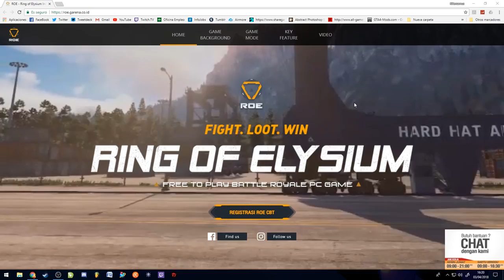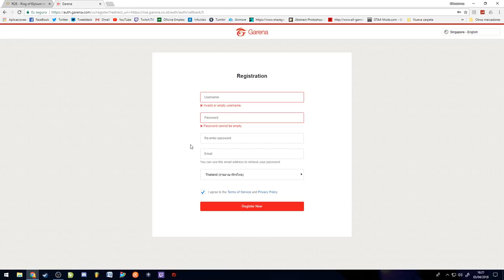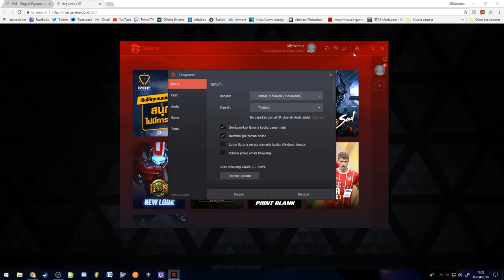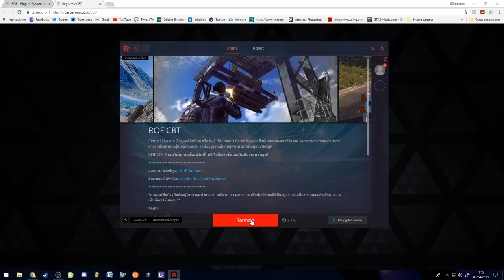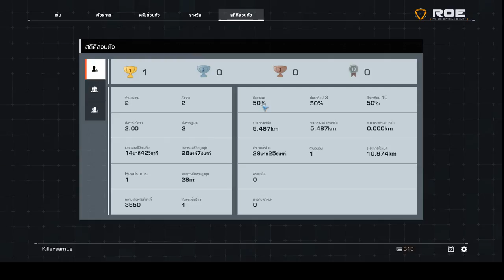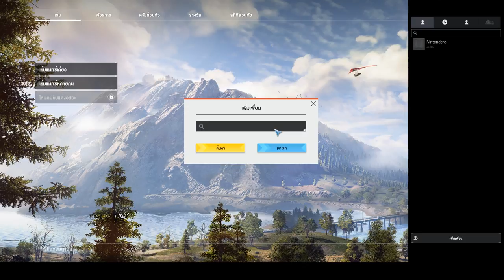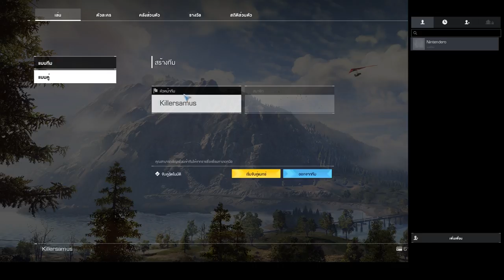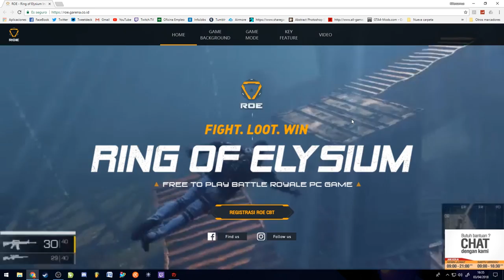ROE COMO JUGAR A RING OF ELYSIUM " EUROPA " - Killersamus Games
LINK IMPORTANTES